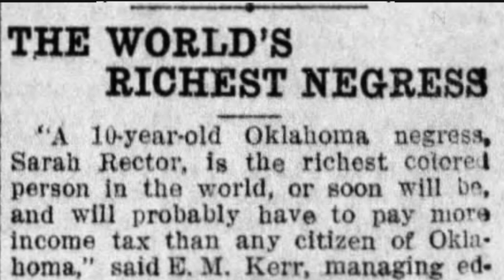L'incroyable histoire de Sarah Rector (Millionaire à 10 ans)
L'incroyable histoire de Sarah Rector ou celle d'une jeune fille dont le destin se résumait à une vie de misère et de souffrance comme la majorité des Afro Américain à l'poque de la ségrégation raciale.
Mais ce système ségrégationniste qui avait mis toutes les règles pour qu'elle souffre a finit par se transformer en opportunité.